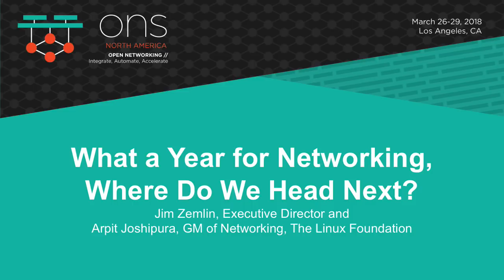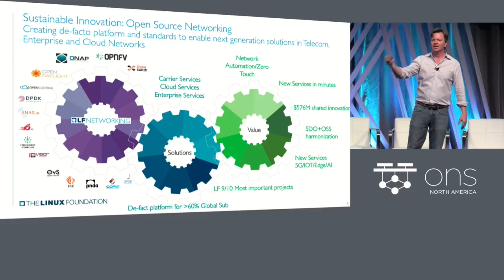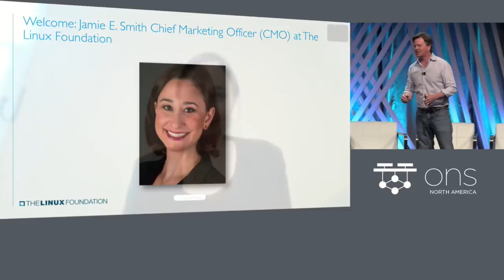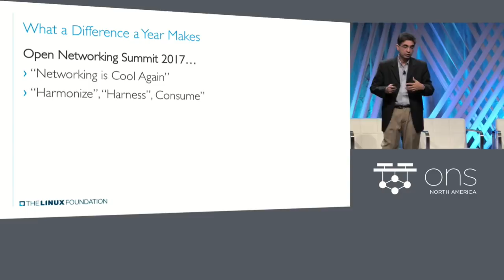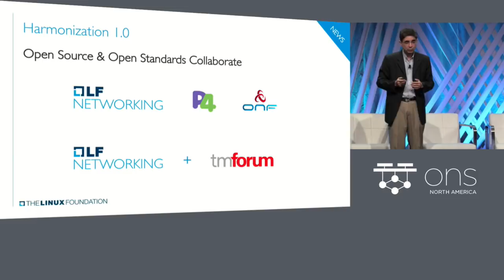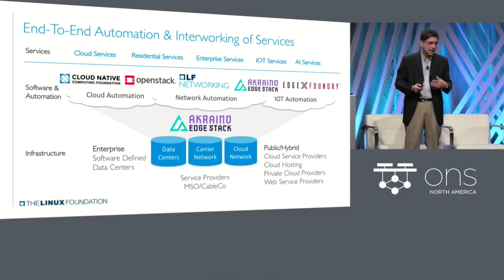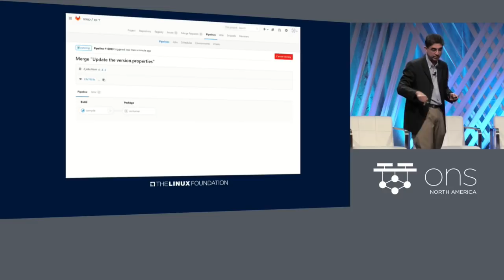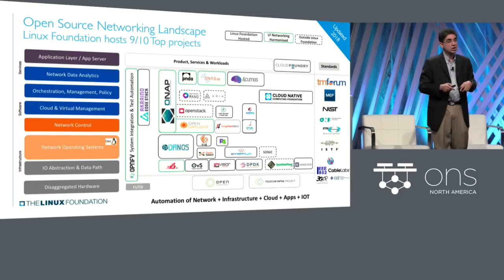Keynote: What a Year for Networking, Where Do We Head Next? - Jim Zemlin & Arpit Joshipura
Keynote: What a Year for Networking, Where Do We Head Next? - Jim Zemlin, Executive Director and Arpit Joshipura, GM of Networking, The Linux Foundation

About Arpit Joshipura
Arpit brings over 25 years of networking expertise and vision to The Linux Foundation with technical depth and business breadth. He has instrumented and led major industry disruptions across Enterprises, Carriers and Cloud architectures including IP, Broadband, Optical, Mobile, Routing, Switching, L4-7, Cloud, Disaggregation, SDN/NFV, Open Networking and has been an early evangelist for open source. Arpit has served as CMO/VP in startups and larger enterprises including Prevoty, Dell/Force10, Ericsson/Redback, ONI/CIENA and BNR/Nortel leading strategy, product management, marketing, engineering and technology standards functions.

Jim Zemlin’s career spans three of the largest technology trends to rise over the last decade: mobile computing, cloud computing, and open source software. Today, as executive director of The Linux Foundation, he uses this experience to accelerate innovation in technology through the use of open source and Linux.

At The Linux Foundation, Jim works with the world’s largest technology companies, including IBM, Intel, Google, Samsung, Qualcomm, and others to help define the future of computing on the server, in the cloud, and on a variety of mobile computing devices. His work at the vendor-neutral Linux Foundation gives him a unique and aggregate perspective on the global technology industry.
Jim has been recognized for his insights on the changing economics of the technology industry, and he is a regular keynote speaker at industry events. He advises a variety of startups, including Splashtop, and sits on the boards of the Global Economic Symposium, Open Source For America, and Chinese Open Source Promotion Union.